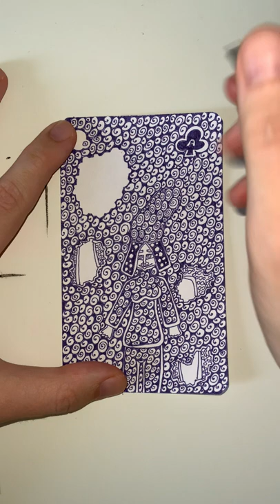A of Purple Clubs - YH Fineliner - Automatic Doodling - Part 02 - The End